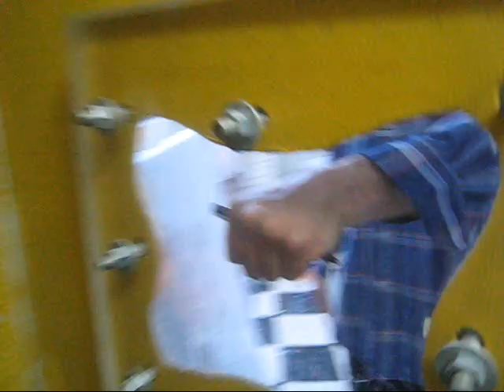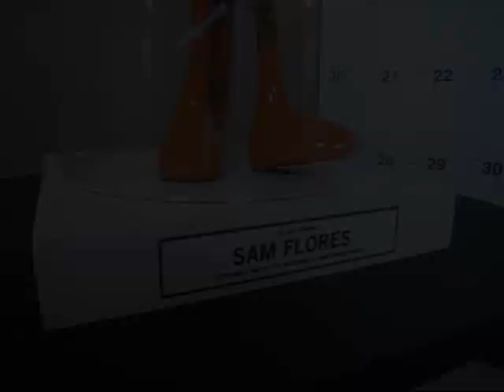Sam Flores studio visit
We take a peek at Sam Flores studio before his solo show that opens May 12, 2007 at the Lab 101 in Los Angeles